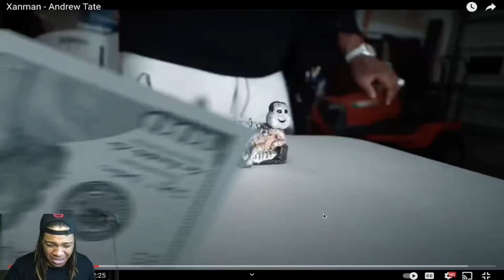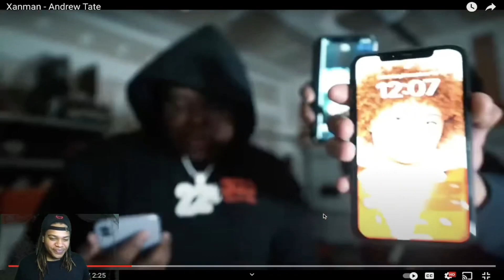Reacting to XANMAN “ANDREW TATE”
This joint had STRAIGHT BARS!